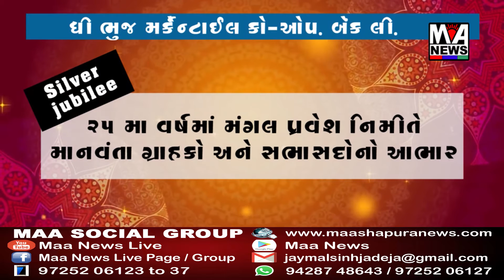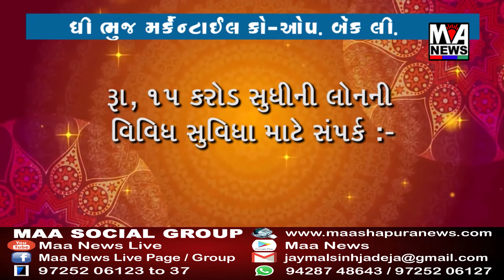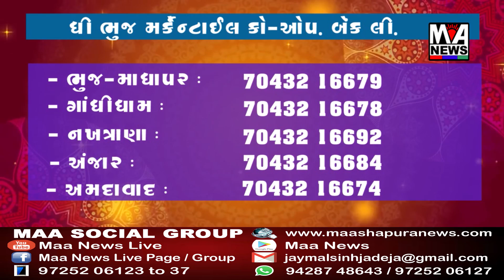મુખ્યમંત્રી વિ. રૂપાણી અને ભુજ તા.પ ઉપપ્રમુખ હિતેશ ખંડોલના જન્મદિવસ નિમિતે બ્લડ ડોનેશન કેમ્પ યોજાયો